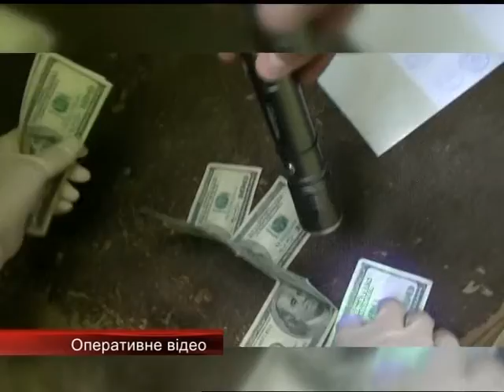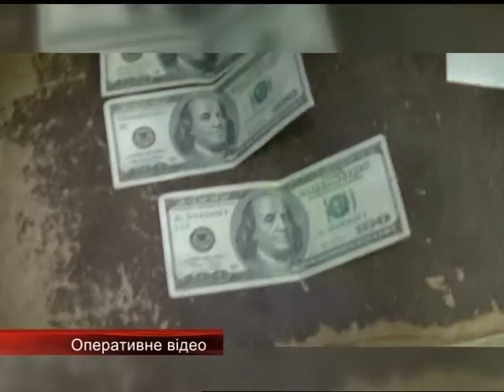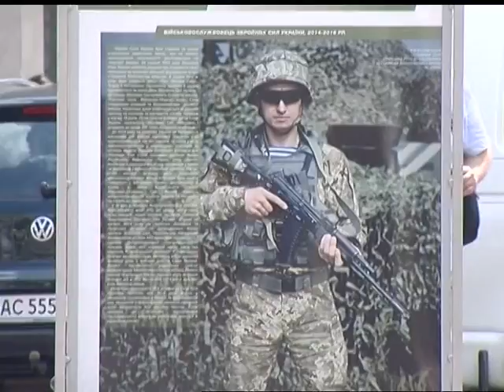23.05.2018. Новини. 19:30